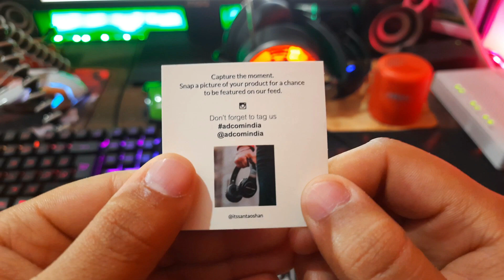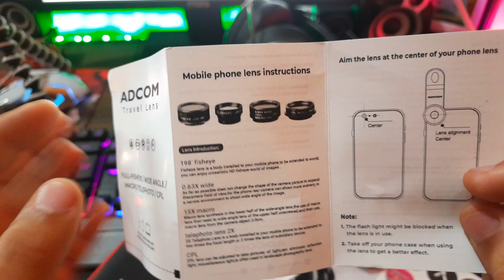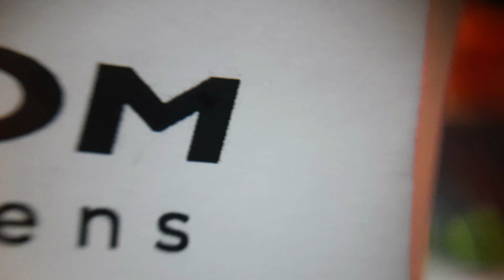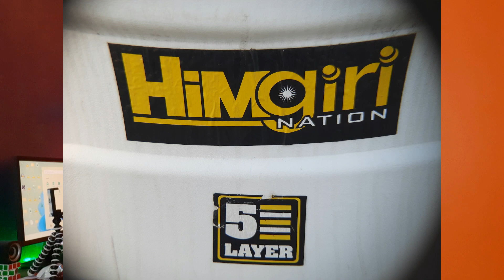Adcom 5 in 1 Lens Kit | Unboxing and Review | 2022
Video is Including-:
* ADCOM 5 in 1 Mobile Camera Lens Kit - 0.63x Wide Angle Lens & 15x Macro Lens + 2x Telephoto Lens + CPL + 198° Fisheye Lens - Universal Clip On Cell Phone Travel Lens for Professional Photography - Mobile Phone Lens
* Unboxing, Review and Demo
*Best Mobile lens kit 2022
Time Stamps:
0:00 Introduction
0:51 Unboxing and overview
4:42 (Review and Demo )
4:49 198° fish eye lens
5:17 Telephoto 2x (zoom lens)
5:27 cpl lens
5:49 0.6x wide lens
6:06 15x macro lens
Follow me-:
Note-:
*Every one is very important for me